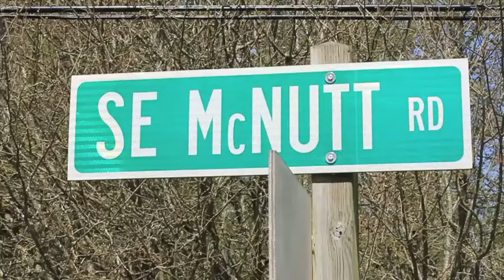Country Bumpkins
Here are team ambassadors Zach Boston and Richard Topete having some fun on a country road.

Song: Truckin' - Grateful Dead